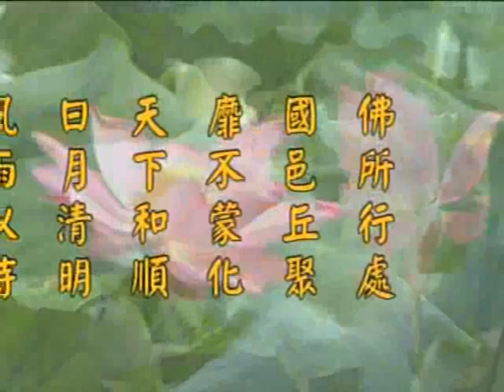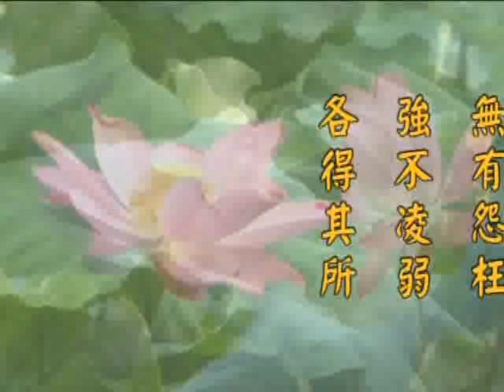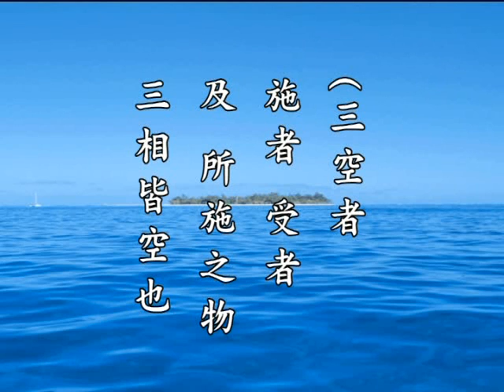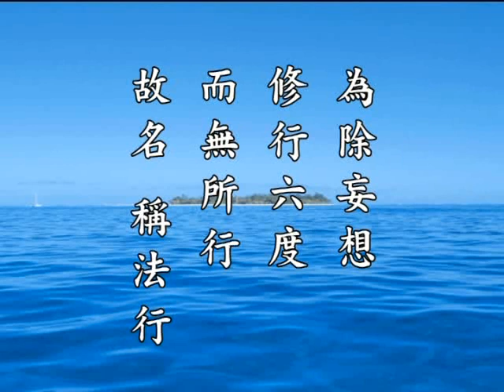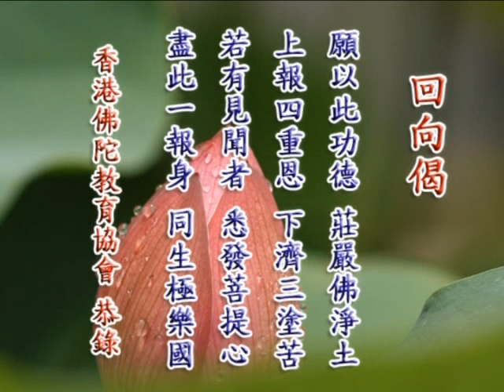净土大经科註 净空老法师主讲391